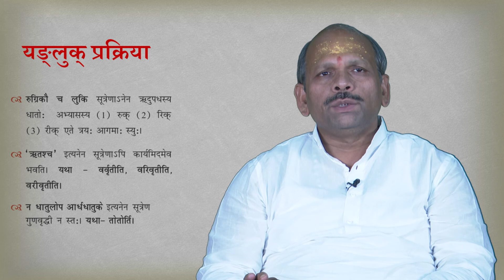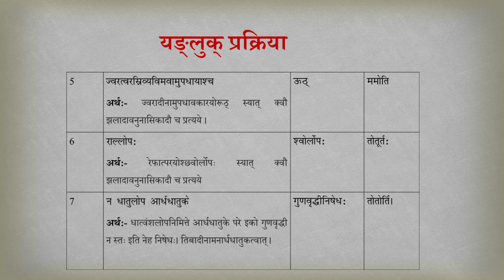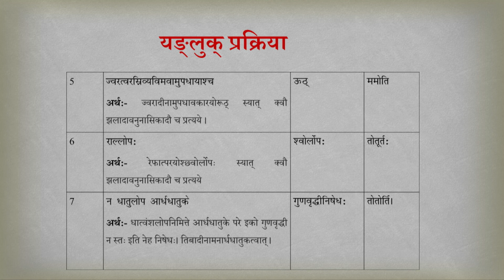14.2 सनाद्यन्तधातुप्रक्रियाप्रबोध: 2